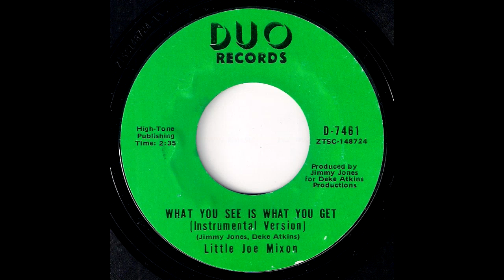Little Joe Mixon - What You See Is What You Get (Instrumental Version) [Duo] 1968 Funky Soul 45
Little Joe Mixon - What You See Is What You Get (Instrumental Version)
Duo Records # D-7461. Released in 1968.
Instrumental version of this great funky Chicago soul 45 with some female chorus on backing! This record seems to be a one-off for Mr. Mixon. Written & produced by Jimmy Jones and Deke Atkins. Vinyl rip from musicdawn records collection.